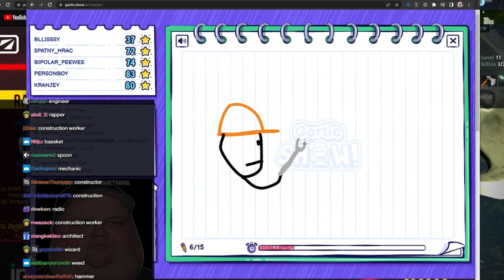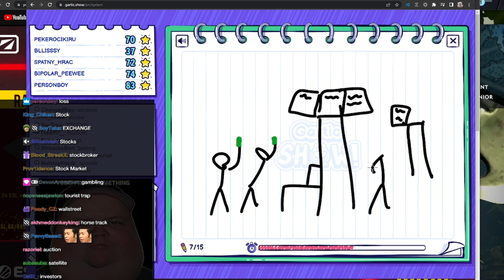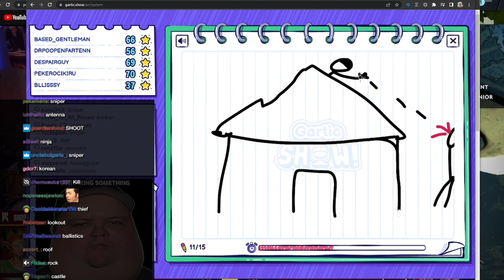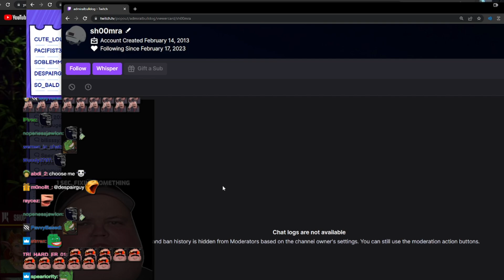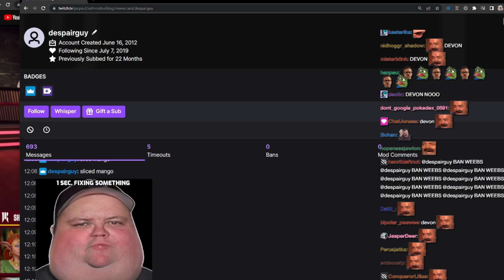Chat Guessing Bulldog's Drawing! | Gartic Show #1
ADMIRALBULLDOG JEOPARDY YEOPARDY